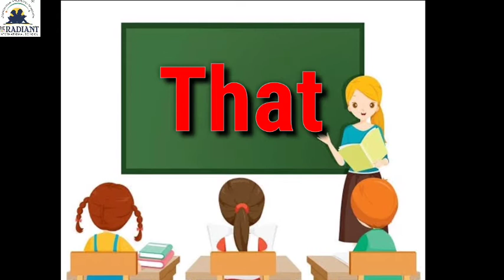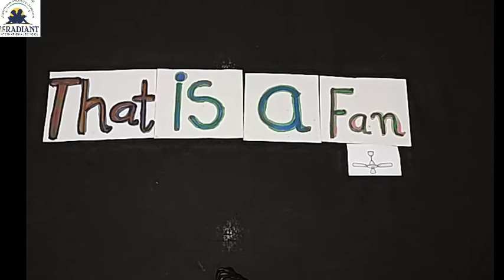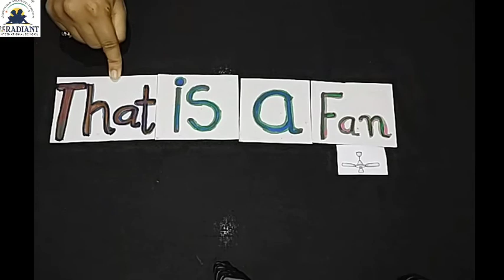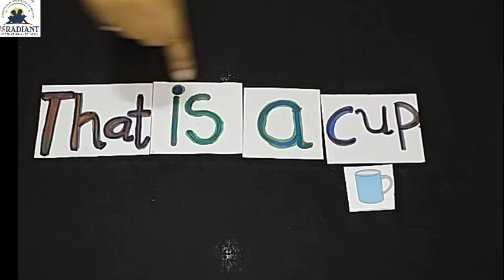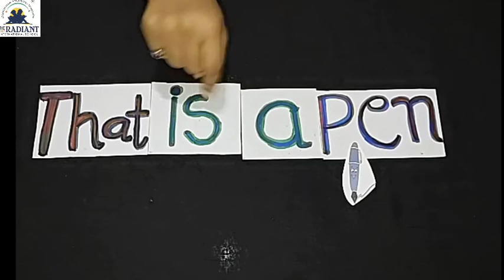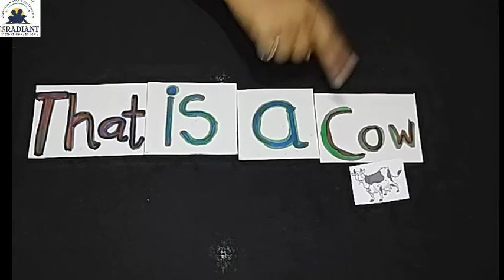October month Std 1 st subject English Topic ' That ' Part 1